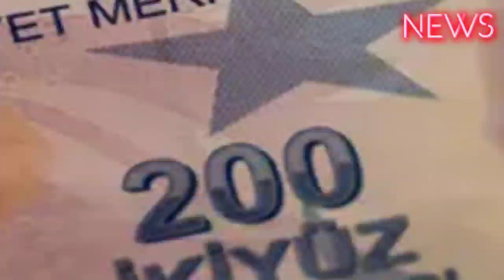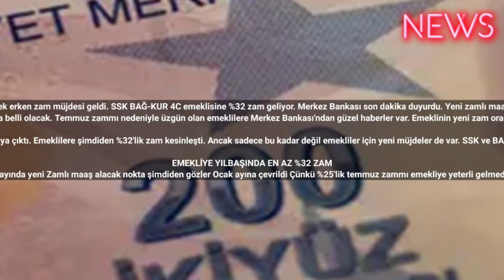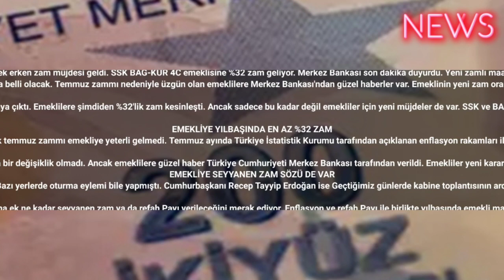Emekliye yüzde 32 yeni zam! Milyonların beklediği haber geldiEmekliye bayram ettirecek erken zam müj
Emekliye bayram ettirecek erken zam müjdesi geldi. SSK BAĞ-KUR 4C emeklisine %32 zam geliyor. Merkez Bankası son dakika duyurdu. Yeni zamlı maaş hesaplamaları başladı.
SSK BAĞ-KUR ve memur emeklisi maaşlarına Temmuz ayında %25 oranında zam yapılmış bu zam nedeniyle de emekliler tepki göstermişti. Şimdi gözler bir sonraki 6 aylık döneme çevrildi. Ocak ayında yapılacak olan zam 6 aylık enflasyon rakamları doğrultusunda belli olacak. Temmuz zammı nedeniyle üzgün olan emeklilere Merkez Bankası'ndan güzel haberler var. Emeklinin yeni zam oranları belli oldu. Türkiye Cumhuriyeti Merkez Bankası son dakika açıklaması ile emekli maaş zammı müjdesini verdi. Emekliye en az %32'lik zam geliyor. Şimdiden yeni Zamlı maaş hesaplamaları da başladı. Emekli maaş zammı son dakika gelişmeleri haberimizde…

Milyonlarca emekliyi ilgilendiren son dakika açıklaması Merkez Bankası tarafından yapıldı. Merkez Bankası, yıl sonunda %22 olarak açıkladığı enflasyon tahminini %58'e yükseltti. Böylece milyonlarca emeklinin yeni zam oranları da ortaya çıktı. Emeklilere şimdiden %32'lik zam kesinleşti. Ancak sadece bu kadar değil emekliler için yeni müjdeler de var. SSK ve BAĞ-KUR emeklileri şimdiden hesaplamalara başladı. Peki yılbaşında Emekliye ne kadar zam gelecek? Emekli maaş zammı kaç TL olacak? Cumhurbaşkanı Erdoğan'ın refah Payı Dahil yeni emekli maaş zammı hesaplamaları haberimizde…

EMEKLİYE YILBAŞINDA EN AZ %32 ZAM
SSK ve BAĞ-KUR emeklileri Ocak ayında yeni Zamlı maaş alacak nokta şimdiden gözler Ocak ayına çevrildi Çünkü %25'lik temmuz zammı emekliye yeterli gelmedi. Temmuz ayında Türkiye İstatistik Kurumu tarafından açıklanan enflasyon rakamları ilk 6 aylık dönemde %19.7 oldu. Hükümetin verdiği refah Payı ile birlikte emeklinin temmuz zammı %25 olarak gerçekleşti.

Emekliye Zamlı maaş ödemeleri Temmuz ayı itibariyle başladı. Ancak bu artışın kök maaş üzerinden yapılması nedeniyle en düşük emekli maaşı alan yani 7.500 TL maaş alan emeklinin maaşında bir değişiklik olmadı. Ancak emeklilere güzel haber Türkiye Cumhuriyeti Merkez Bankası tarafından verildi. Emekliler yeni kararı duyunca çok sevinecek Çünkü şimdiden %32'lik zam emeklinin cebinde. Ayrıca bu zamla birlikte 7.500 TL maaş alan emeklinin maaşının da en az 10.000 TL'ye kadar yükseleceği tahmin ediliyor.
EMEKLİYE SEYYANEN ZAM SÖZÜ DE VAR
Üstelik Sadece bu kadar değil emekli maaşlarına seyyanen zam sözü de var. Hatta emekliler Bazı yerlerde oturma eylemi bile yapmıştı. Cumhurbaşkanı Recep Tayyip Erdoğan ise Geçtiğimiz günlerde kabine toplantısının ardından yaptığı açıklamada emekliye seyyanen zam sözü vermişti. Yılbaşını işaret eden Cumhurbaşkanı Erdoğan, emeklilerden biraz daha sabretmelerini istemiş ve yılbaşında önemli bir düzenleme sinyalinde bulunmuştu.

O sebeple emekliler şimdi gözünü yılbaşına çevirdi. Milyonlarca emekli vatandaş maaşlarına gelecek %32'lik enflasyon zammına ek ne kadar seyyanen zam ya da refah Payı verileceğini merak ediyor. Enflasyon ve refah Payı ile birlikte yılbaşında emekli maaş zammının en az %40 olacağı tahmin edilirken aynı zamanda rakamsal olarak bir seyyanen zam verilmesi için de talepler var.